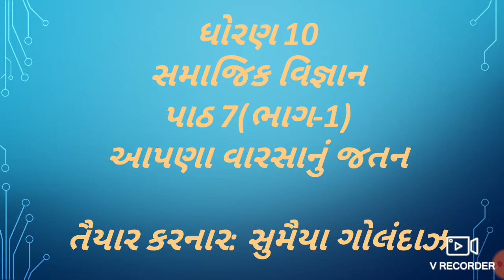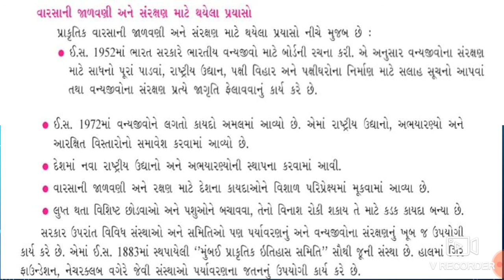Std.10 Social Science Lesson:7 Part 1